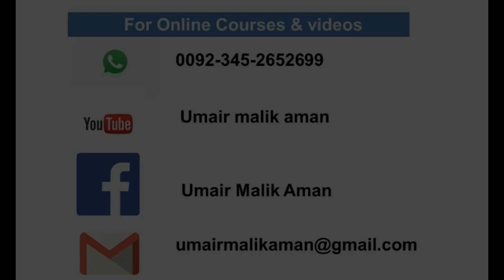Stress Management Body Motion